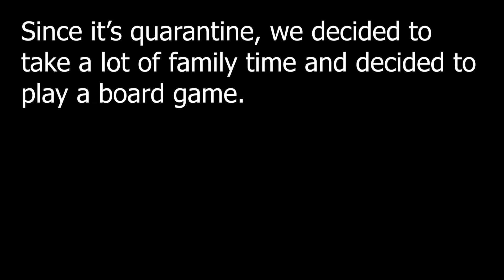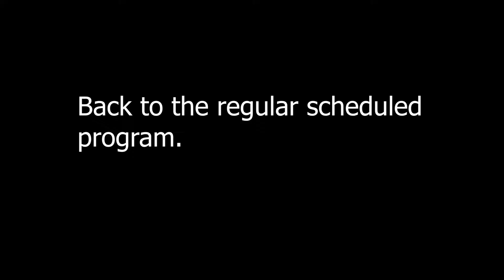What Is Wrong With Him???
Quarantine is making us lose our minds. Couldn't you tell?

Join the Bogs Life!